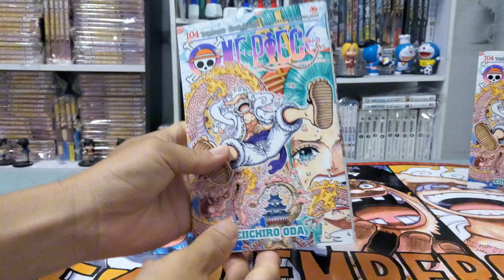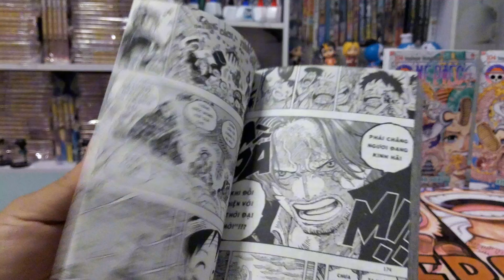[Review #1686] ONE PIECE TẬP 104 BẢN BÌA RỜI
One Piece - Tập 104 - “Kozuki Momonosuke - Tướng Quân Của Wano Quốc”

20 năm trời nằm dưới ách thống trị của Kaido và Orochi... Liệu Wano quốc có được giải thoát khỏi sự thống khổ, và nụ cười thực sự sẽ trở lại trên gương mặt của người dân nơi đây!? Tất cả phụ thuộc vào nắm đấm của Luffy!!

Sắp có hồi kết cho vở kịch Wano quốc!! Những chuyến phiêu lưu trên đại dương xoay quanh “ONE PIECE” lại bắt đầu!!